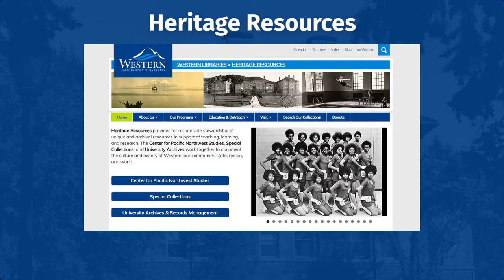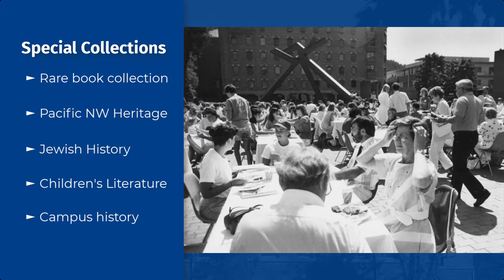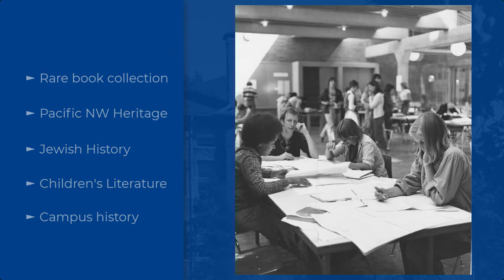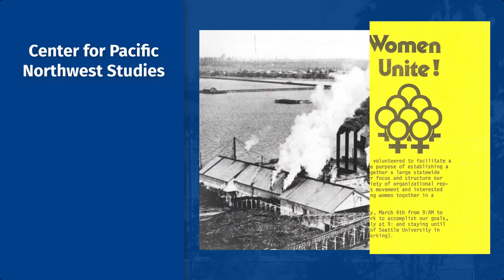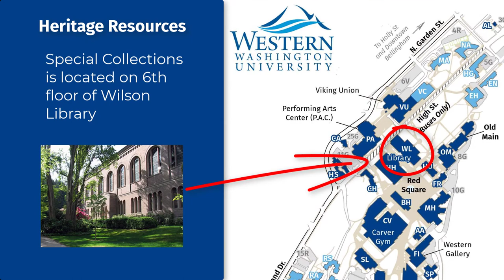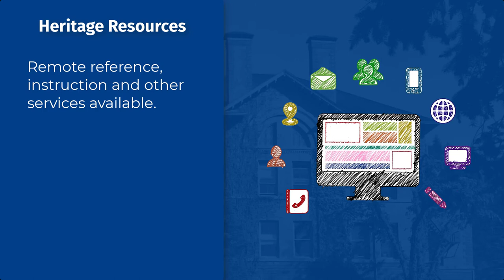Primary Sources: What is Archives & Special Collections?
Western Washington University's instructional video going more in-depth about the Archives & Special Collections division at Western Libraries. You will learn more about the Center for Pacific Northwest Studies, Special Collections, and University Archives & Records Management.

Please note: Western Libraries changed the name of Heritage Resources to "Archives & Special Collections." References in the video may not have been updated yet. (Fall 2022)